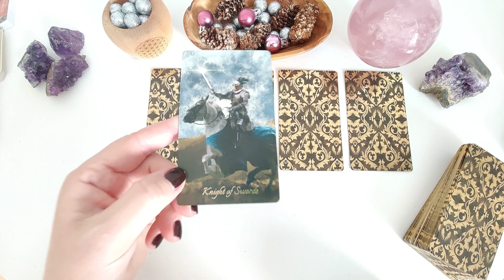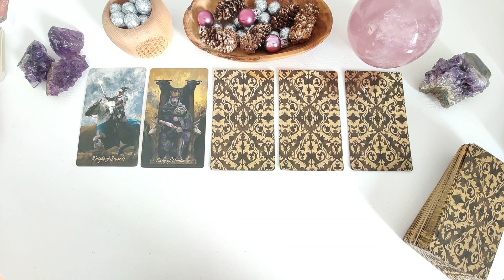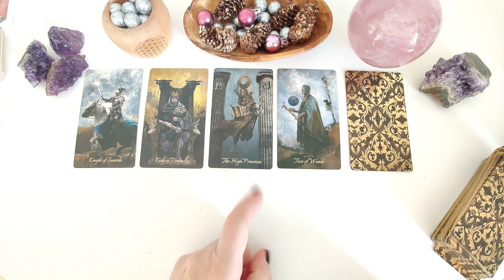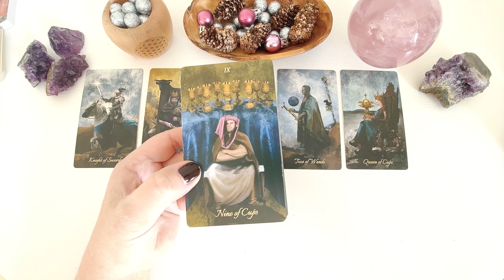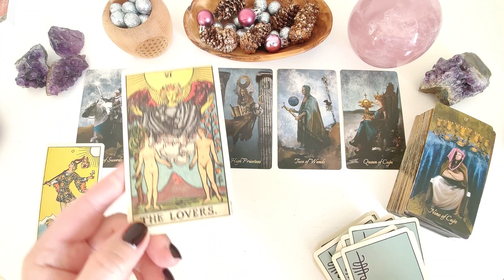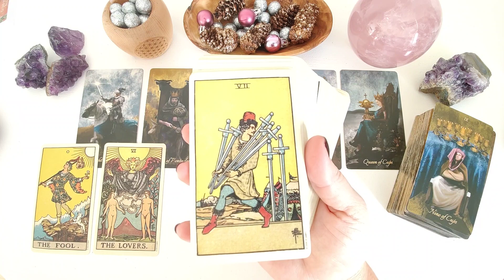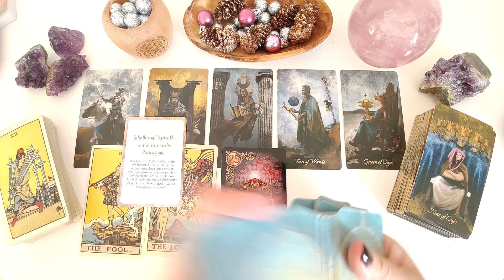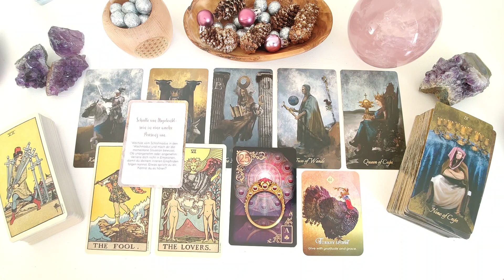Wochenbotschaft 2.-8.12.23: Ungeduldig? Bitte nichts überstürzen! Höre auf die Hinweise Deiner Seele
Hier hast Du die Möglichkeit z.B. einer Beratung (persönliches Gespräch) mit oder ohne Karten. Wenn Karten gewünscht werden, wird die Legung per Video aufgezeichnet und dauerhaft zur Verfügung gestellt.

DANKE !!!

Die Kartendecks dieser Legung:
Baroque
Smith-Waite Tarot - Centennial Edition
Stärke Deine Intuition